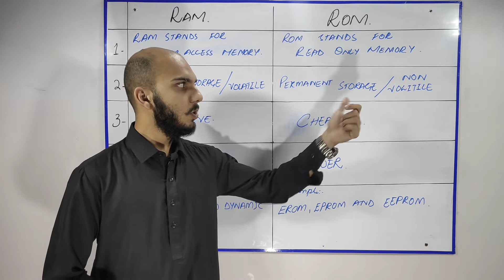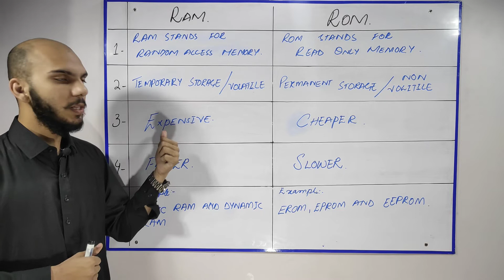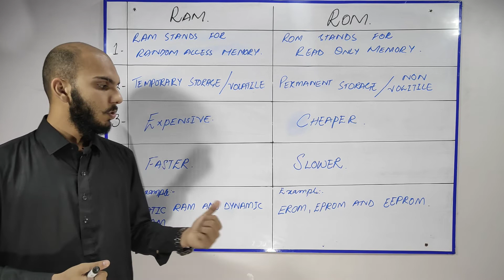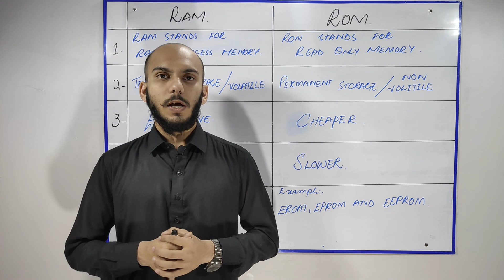Difference Between RAM And ROM |RAM VS ROM | by Abdul Wajid Urdu/Hindi